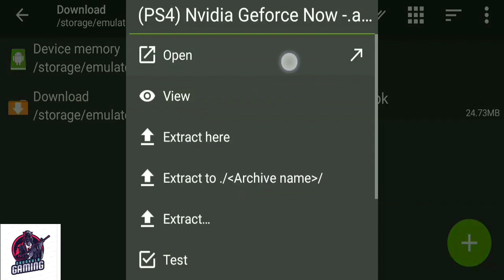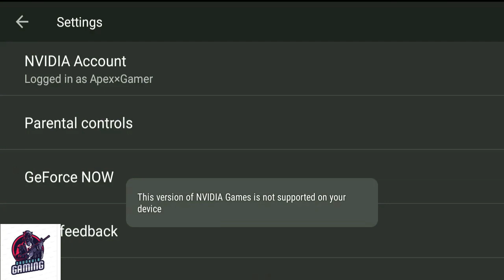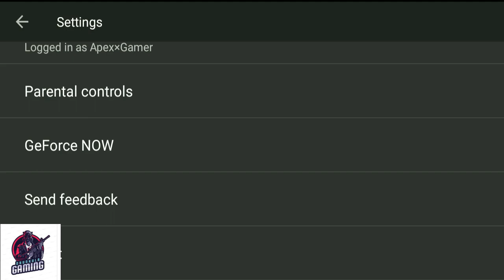HOW TO PLAY ANY PC GAMES ON ANDROID DEVICE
HELLO DOSTO
In this video I have shown you How to download NVIDIA GEFORCE Emulator For Android . Today I will share a new way to play Games Emulator for android devices. So Guys, Let get started :-

        1 LIKE TO MOTIVATE 😘✌🏻